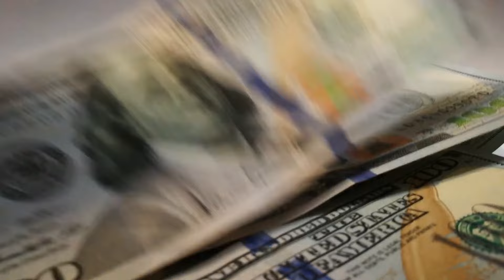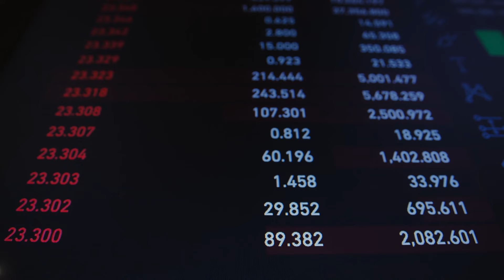Superyacht Price Tiers - Explained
Even the most modest yachts seem impressive– but what about the billion-dollar behemoths? From mansions at sea to floating palaces, let’s explore the true cost of buying a superyacht.

0:00 Why are superyachts so expensive?
2:50 100-foot Superyachts
4:59 200-foot Superyachts
7:21 300-foot Gigayachts